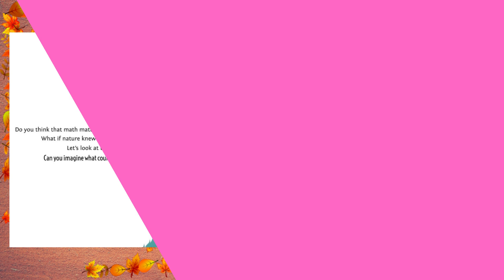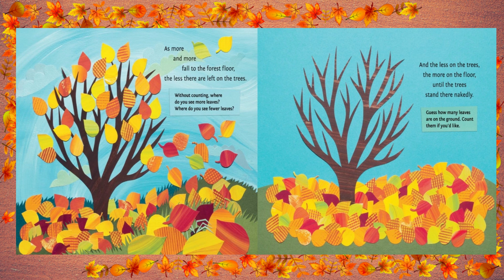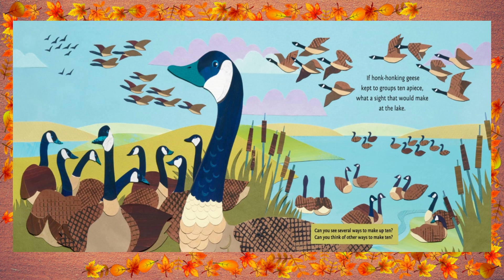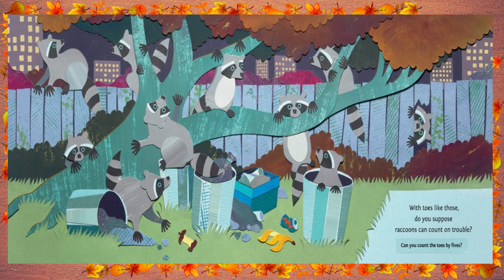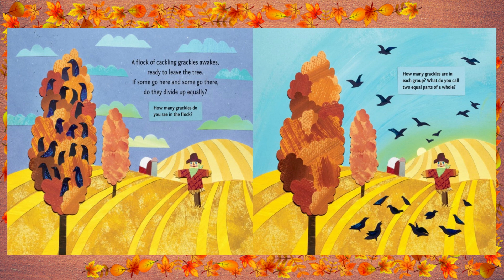Counting on Fall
What do nature and numbers have in common? Let's read and find out!

Please support the author by buying the book.

copyright information:
All material is owned by the creators (authors, illustrators, publishers, etc) displayed or mentioned in this video.